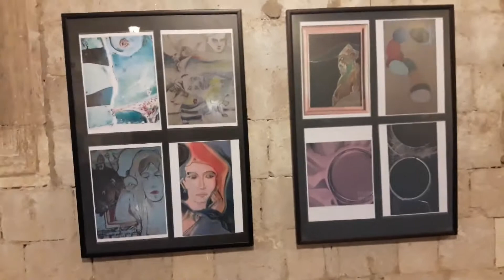Freelancer painter Lukša Obradović - Reticular's Exhibition at Sponza Pallace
Art Music  Love
author  painter Lukša Obradović main Photo from Žarkovica